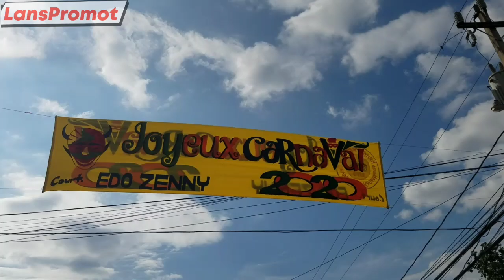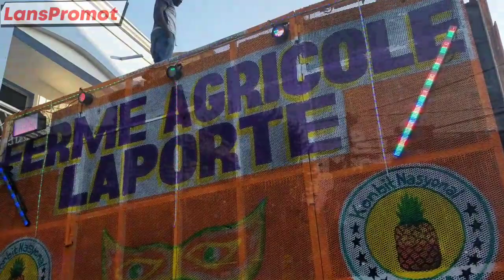Kanaval Jakmel (Dim2Fev2020)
Pandan Tout Peryod Kanaval la.
Konekte ak LansPromot poun jwenn tout tout sa kap fet

Nap Jwenn Kanaval Jakmel la sou tout platfom LansPromot yo.

LansPromot se pou mw,se pou nou tout.